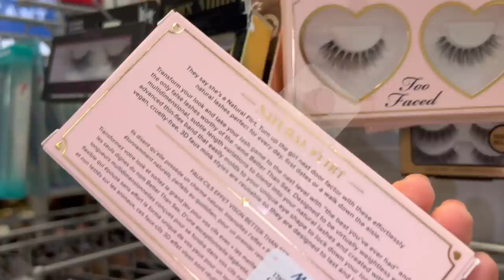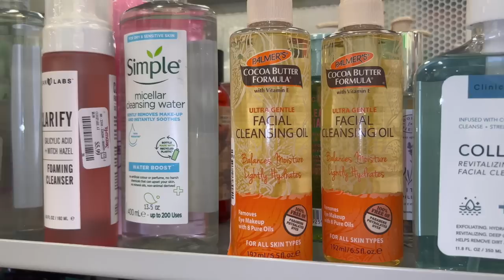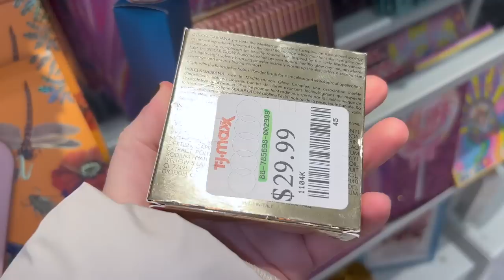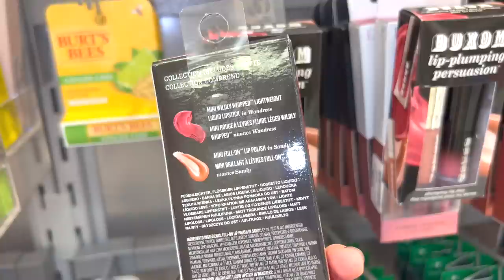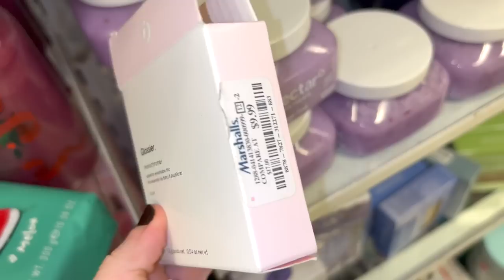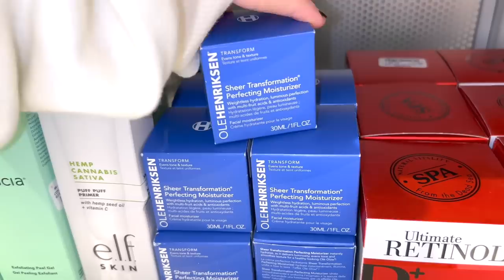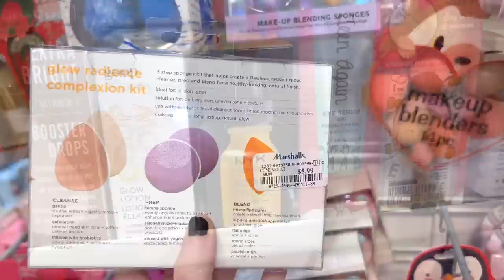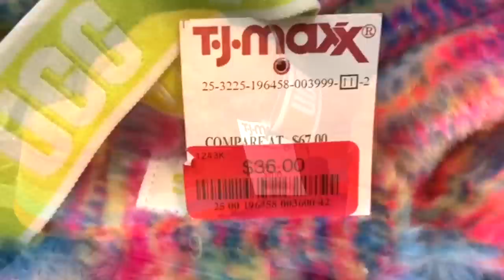HEAVEN at TJ MAXX LIKE NEVER BEFORE SEEN! TARTE HOLIDAY, NARS, TOO FACED, BENEFIT, BRIOGEO KITS!!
Heaven at @tjmaxx IS HERE! I spotted a bunch of items from tarte cosmetics, briogeo haircare, dolce and gabanna, nars, too faced, benefit cosmetics, pixi and more!
@marshalls also had SO much to offer. I hope you all enjoyed this one.

Nyx Brow Pen (Espresso)
Nyx Brow Mascara (Espresso)
Liquid Lipstick (Shade 01)
Kiss Lashes

3) Comment: Anything you would like!
There will be 1 winner! THATS IT, GOOD LUCK!